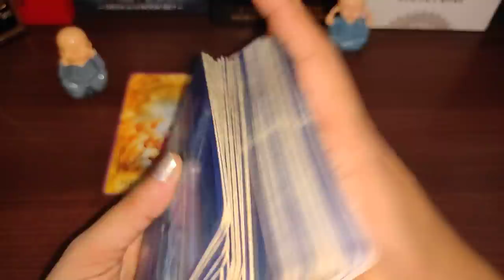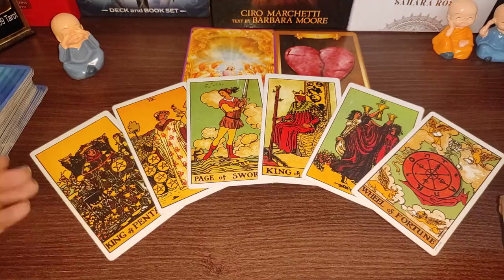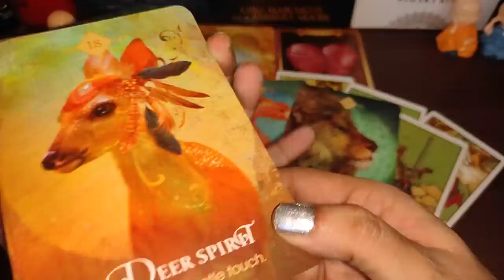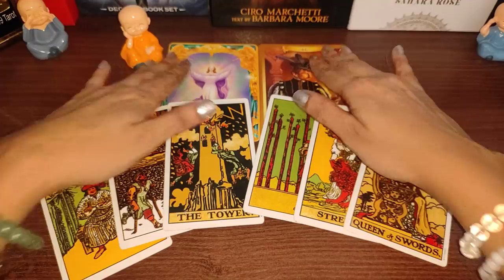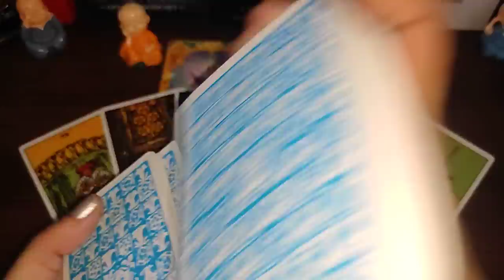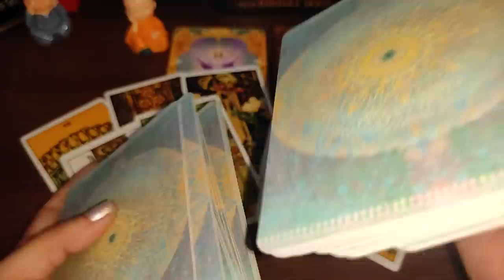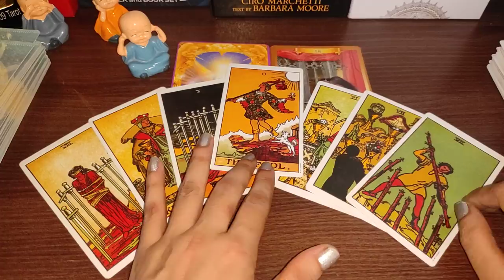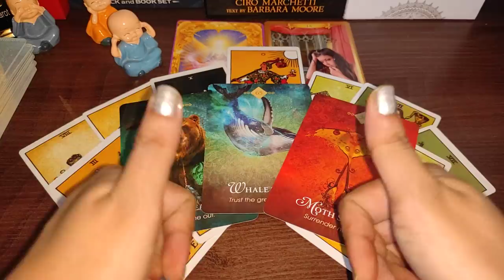Kiske sath hoga future? Relationship Future with You and Third Party - Timeless Tarot Reading 🕺🌞💃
🙋Hey Guys!! Myself Surabhi Gupta, I am back here with another timeless (Hindi/Urdu) tarot reading on future of your relationship and impact of third party with Their current Feelings, Sai baba messages and angelic blessings. This video will help you to know what are they feeling for you and third party, what is the future of this relationship with god guidance, blessings and remedies.
This is Timeless and genderless video, so, you can watch this anytime. With the guidance of Angels, mother universe and Tarot cards, we will see who is going to win them (You or Third Party), their current feelings, their future with you and third party. we will also check their love letter for you and next few days of your life to see what blessings, surprises and good news is coming for you from Sai Baba, Angels and Universe.

Video Timecodes: Choose one Buddha Idol
00:00- Introduction
01:46- Blue Buddha
16:57- Orange Buddha
34:00- Sky Blue Buddha

Love From
Surabhi